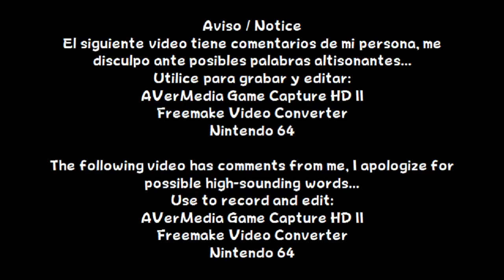Super Smash Bros. - Kirby (Classic Mode)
Español:
En este vídeo, utilizaremos a Kirby.

English:
In this video, we will use Kirby.